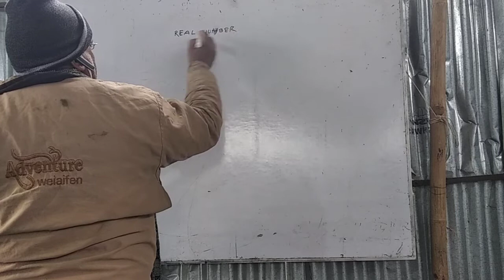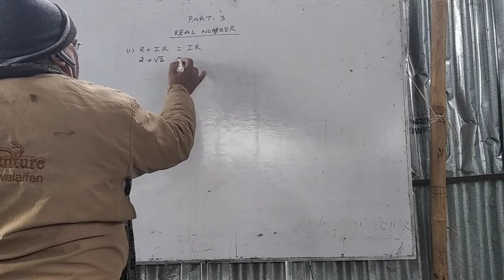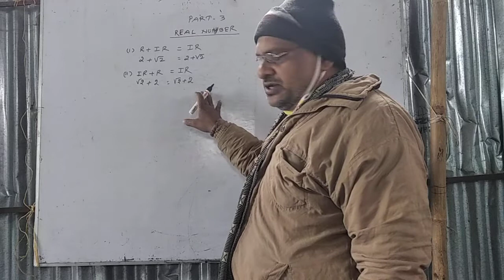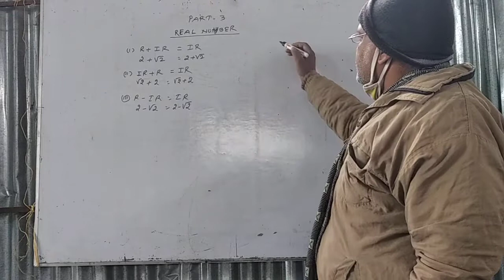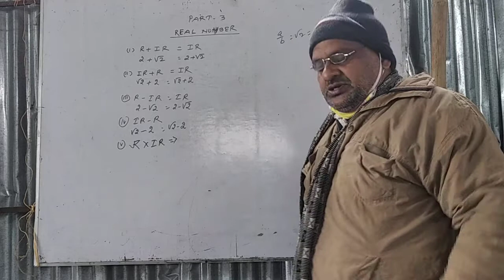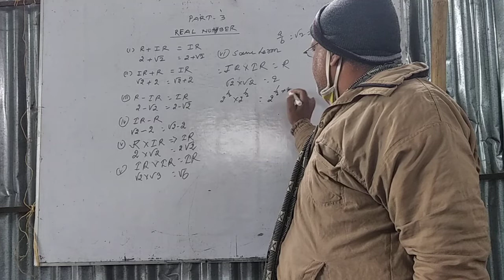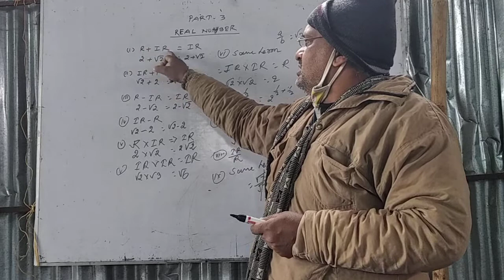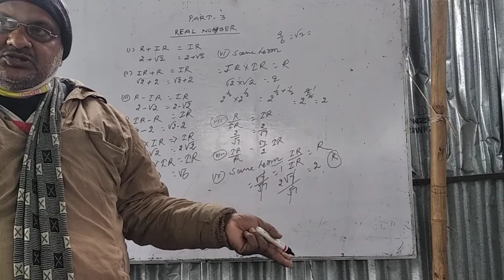Real number part-3